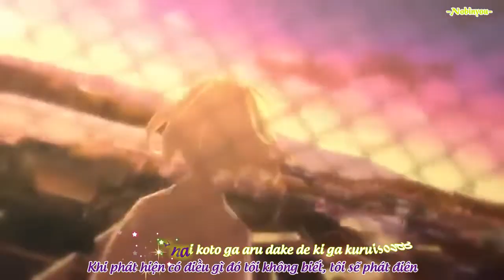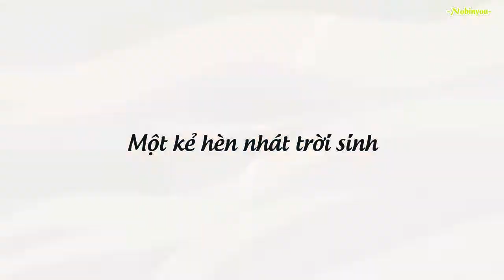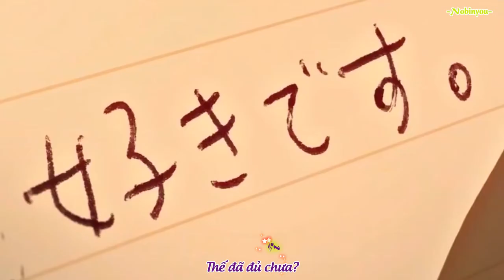Tôi là kẻ dối trá, nôn ra bài tình ca toàn những lời trái ngược từ miệng mình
Anime cover

Này tháng Mười rồi đấy Phố ơi!
Xin nỗi nhớ đừng rơi dày thêm nữa
Người còn nhớ hay quên lời đã hứa
Mà không về để Phố đợi mãi thôi?

Tháng Mười  buồn vén rèm nắng đơn côi
Phố co ro những cơn mưa ướt lạnh
Người chưa về tim vỡ thành trăm mảnh
Rớt giữa đời, lấp lánh những tổn thương.

Tháng Mười buồn, cơn gió cứ vấn vương
Phố khóc mãi, những con đường ướt sũng
Người đã xa như hàng cây lá rụng
Như tháng Mười rồi cũng bỏ Phố mà đi.

“Có những chuyện tuy đơn giản nhưng lại xảy ra vào lúc quan trọng sẽ khiến nó trở nên quan trọng.

Thật tình không muốn làm khó ai, nhưng trong lòng lúc xảy ra cãi vã giống như trúng phải độc mà không có thuốc giải trong khi mỗi ngày độc tính càng mạnh hơn.”
“Nói cho cùng thì giữa bề bộn cuộc đời, điều mà tôi vẫn luôn hằng tìm kiếm, điều mà tôi vẫn luôn hoài mong muốn, chẳng qua cũng chỉ là có được một cuộc sống yên bình ổn lặng cho qua một kiếp người.”
Tâm sự có thể chia ra làm ba loại: loại thứ nhất là bí mật giấu kín tận đáy lòng, không muốn để cho người khác biết; loại thứ hai là bí mật dù trong lòng muốn bộc bạch nhưng cũng đành phải im lặng; còn loại thứ ba là bí mật không tự mình nói ra nhưng lại muốn có người hỏi tới để được nói ra.
Cố gắng chính là mỗi ngày rất khó, có thể hết năm này qua năm khác nhưng ngày càng dễ dàng. Không cố gắng chính là mỗi ngày đều rất dễ dàng nhưng có lẽ mỗi một ngày sau này sẽ càng ngày càng khó.